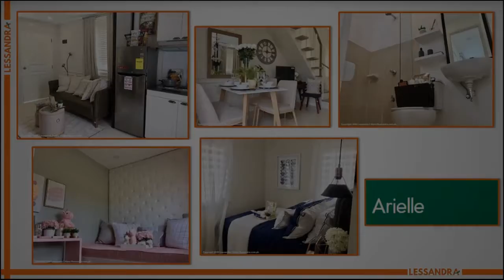HOUSE AND LOT THRU PAG IBIG FINANCING in STA MARIA BULACAN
Number of Bedrooms: 2
Number of Bathrooms: 1
Floor Area: 36 sqm.
Lot Area: 42 sqm.
House Type: Townhouse
Number of Floors: 1
Number of Car Parking Spaces: 1